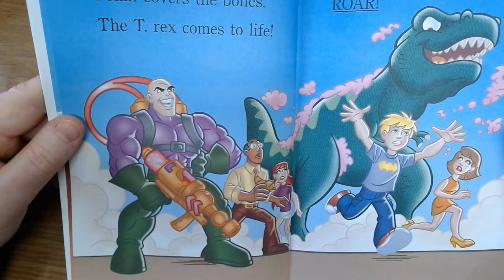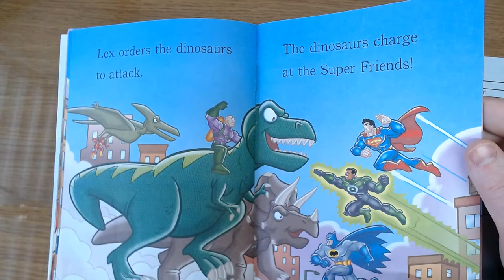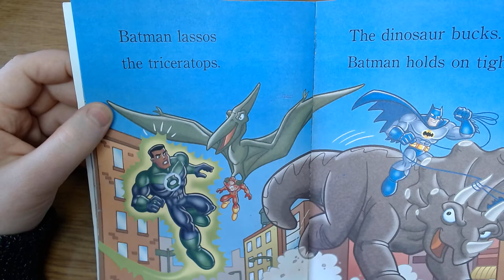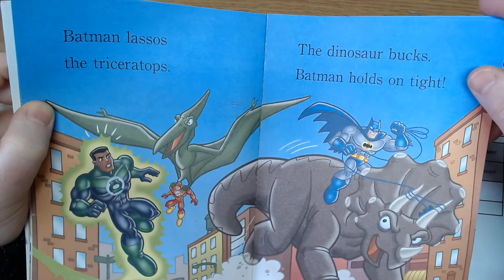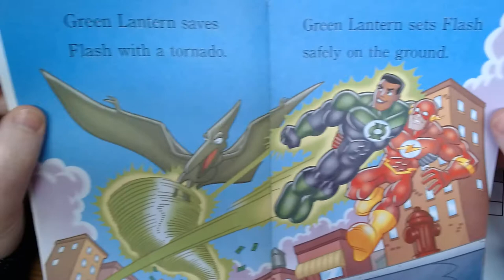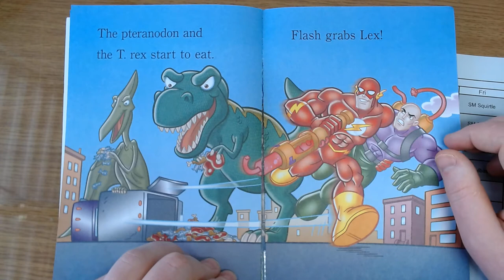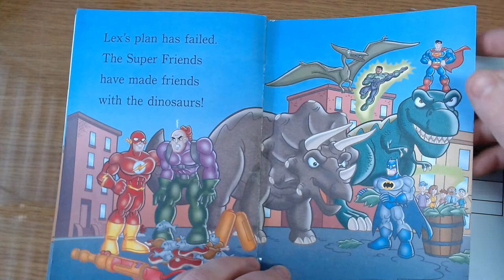T. Rex Trouble - Mr. Hogg Reads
Here I read T. Rex Trouble! a book by Dennis "Rocket" Shealy. Illustrated by Erik Doescher, Mike DeCarlo, and David Tanguay.